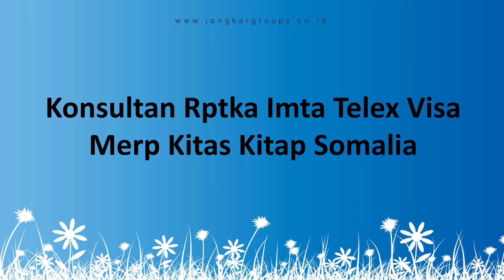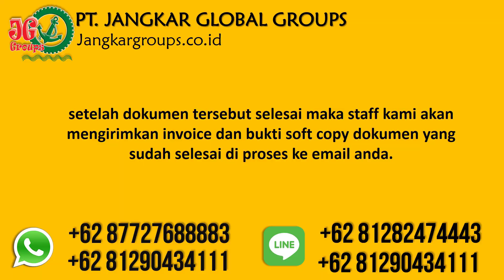Konsultan Rptka Imta Telex Visa Merp Kitas Kitap Somalia